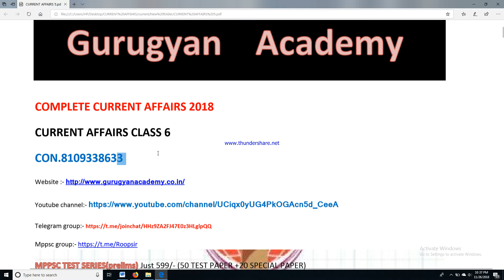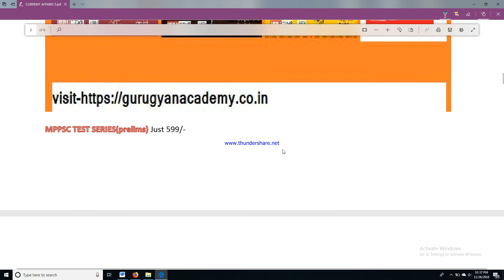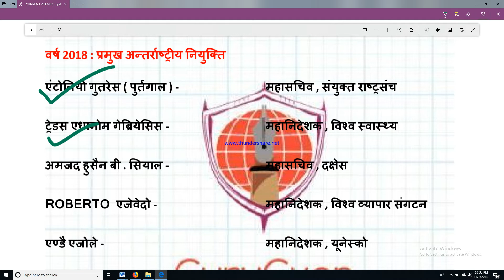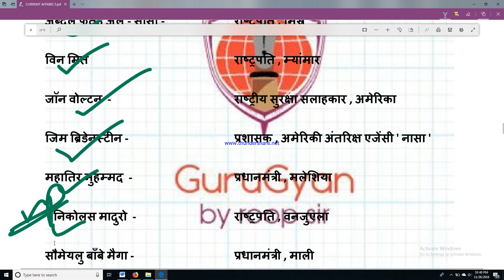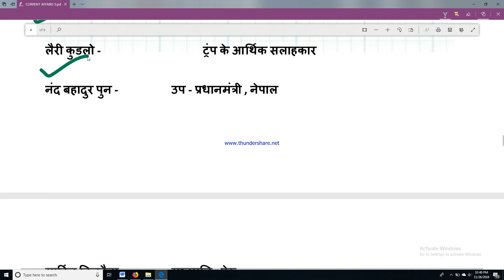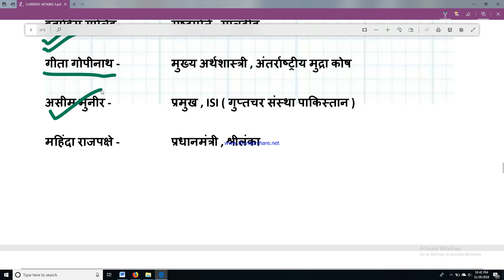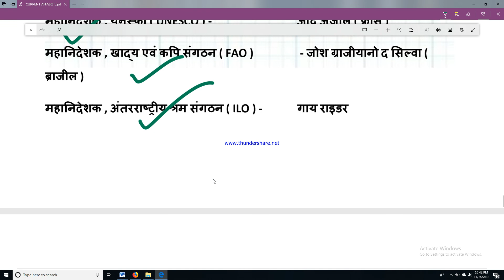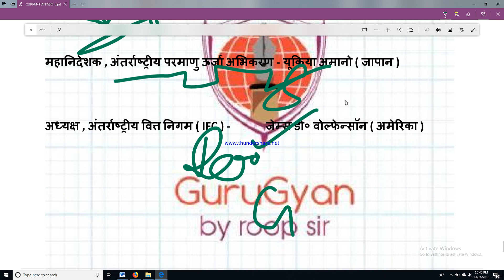2018 में अंतरराष्ट्रीय नियुक्तिअंतरराष्ट्रीय संस्थान के प्रमुख# अंतर्राष्ट्रीय क्षेत्रीय संगठन प्रम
Roop Sir:
Roop Sir:
एमपीपीएससी प्री 2019 टारगेट क्रैश कोर्स
watch on अनअकैडमी app पर Roopsir के साथ
Class 1

class4

class7